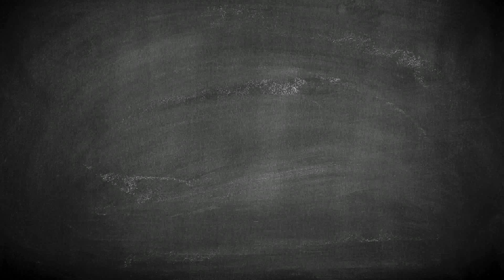NSERC Presents 2 Minutes With Randall Martin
Despite the known health hazards of air pollution, relatively little is known about its distribution patterns and its impacts on local populations in many parts of the world. Pollution has been detected in the remotest places on Earth, leading scientists to recognize a pressing need to identify and monitor not just the sources of air pollutants, but also to develop accurate methods of tracking and measuring their dispersal around the globe by weather and other factors.

Research conducted by Randall Martin at Dalhousie University is painting a more comprehensive and accurate picture of air pollution by drawing on other sources in addition to the traditional stationary monitoring stations, located primarily in urban areas.